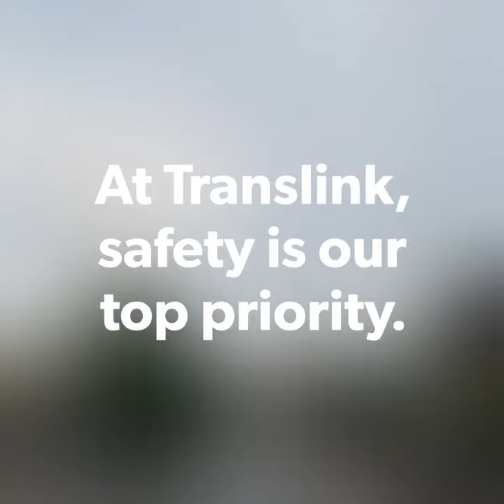Level Crossing Safety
It’s the 13th annual International Level Crossing Awareness Day @ilcad

Here is a short video showing how a motorist, cyclist and pedestrian should use a level crossing 🚙🚲🚶‍♂‍